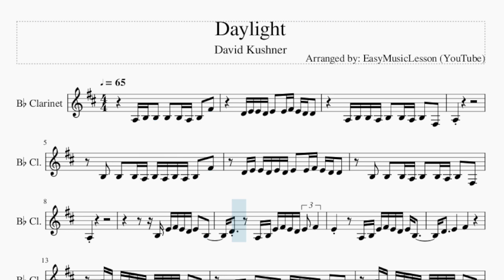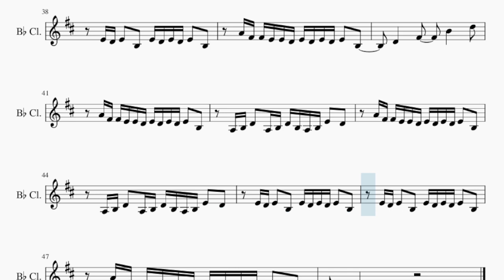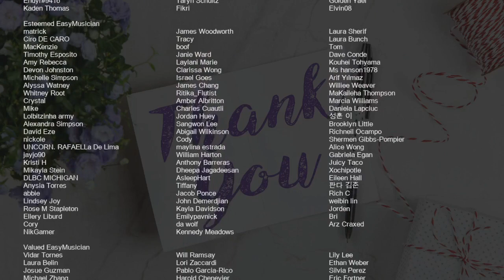Clarinet Sheet Music: How to play Daylight by David Kushner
Comment and let us know how the videos have helped you. It keeps us going! :)Here is a sheet music/tab video on the song Daylight by David Kushner on the clarinet. A clarinet sheet music arrangement which is transposed to notes that are easily played by clarinet, for the song Daylight by David Kushner.

EasyMusicLesson teaches you to play the your favorite instrument, through well-arranged sheet music so that you too can learn how to play Daylight by David Kushner on the clarinet as fast as you can. A clarinet sheet music with backing tracks to help your play the song better.

Chords of Clarinet arrangement:
F Maj   D Min   A Min   F Maj   D Min   C Maj   F Maj   D Min
A Min   F Maj   D Min   C Maj   A Min   G Maj   F Maj   D Min
A Min   G Maj   F Maj   D Min   F Maj   D Min   A Min   F Maj
D Min   C Maj   F Maj   D Min   A Min   F Maj   D Min   C Maj
A Min   F Maj   D Min

Melody notes of Clarinet:
A3 B3 B3   B3   B3 A3 B3   F#4
D4 E4 E4 D4 E4   E4 F#4 E4 D4 D4
A3 B3 B3 A3 B3   B3 A3 B3   F#3
A3
B3   B3   B3 A3 B3 A3 B3 A3 B3   F#4
D4 E4 E4 D4 E4 D4 E4   E4 F#4 E4 D4 D4
B3   B3   B3 A3 B3   B3 A3 B3   F#3
A3
B3 E4 F#4 E4 D4 E4   B3
D4       A3 B3 E4 F#4 E4 D4 E4 F#4
E4         A3 B3 E4 F#4 E4 D4 E4 B3
A4 F#4 F#4 E4 E4 D4 E4 D4 E4 D4 E4   B3
A3 B3 D4   A3 B3 D4 B3 A3 B3 E4   D4
E4 D4 E4   B3   E4 D4 E4 D4 E4   B3
D4
E4   A3 A3 E4   E4 D4 E4 D4 E4 F#4 E4   D4
B3         B3   B3   B3 A3 B3   F#3 F#3
B3   B3   B3   B3   B3   F#4   E4
E4 D4 E4 D4 E4   E4   E4 F#4 E4   D4
B3     A4   F#4   A4   E4   E4   E4 F#4
E4 D4
D4           B3 E4 F#4 E4 D4 E4 D4
B3         A3 B3 E4 F#4 E4 D4 E4 B3
D4       F#4       B4       D5
D4